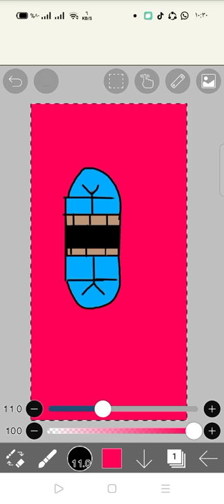رسمت جاكت سانس علي تطبيق للرسم \Ipis paint